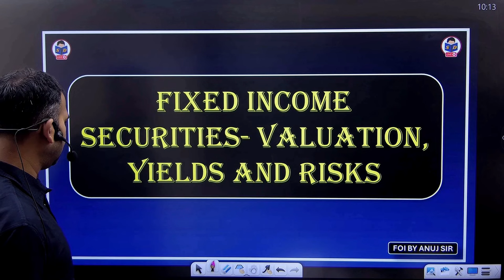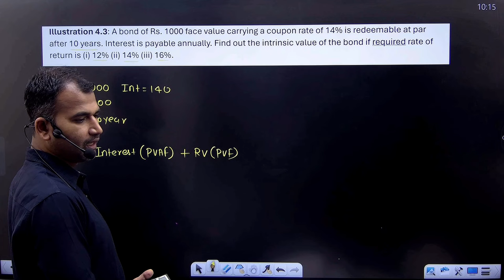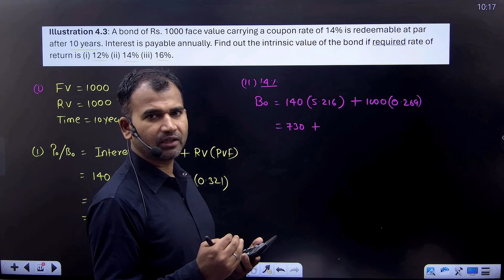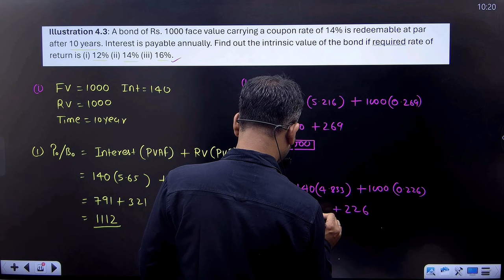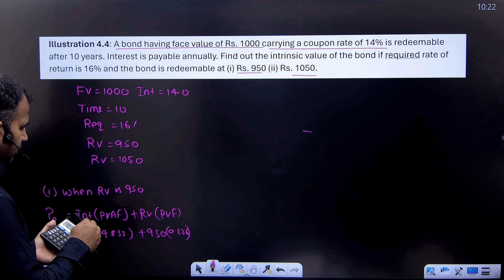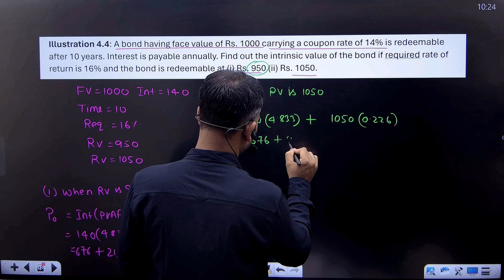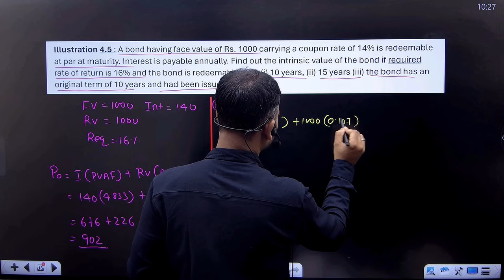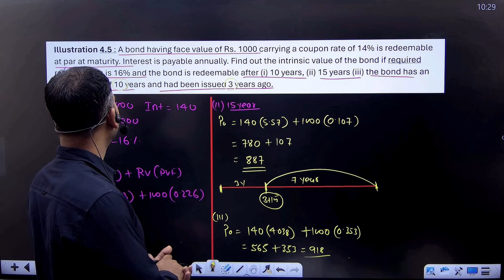Fixed income on security | Bond Valuation | practice questions | Part 2 | Bcom | By Anuj sir